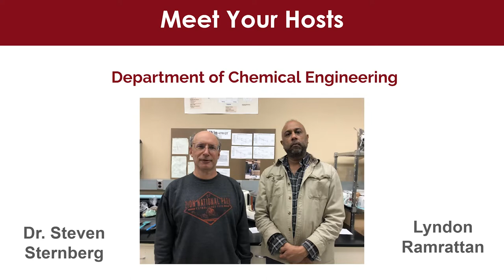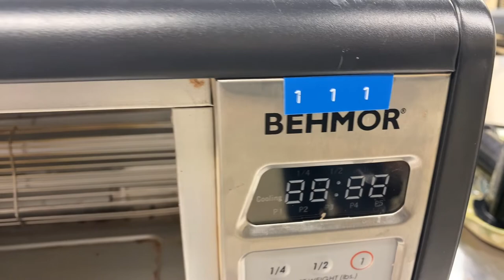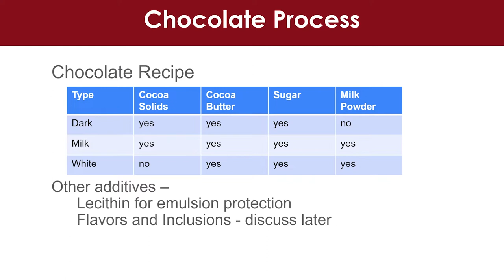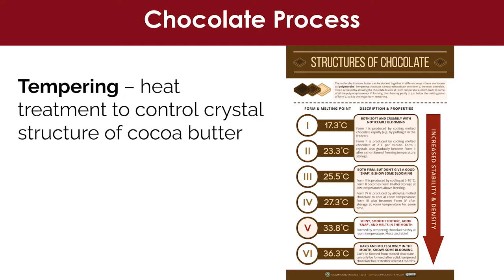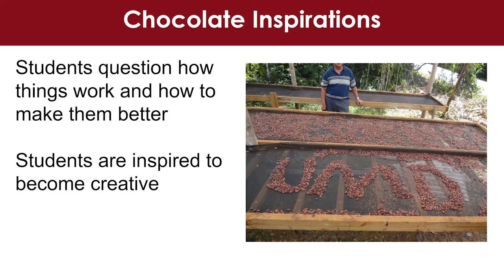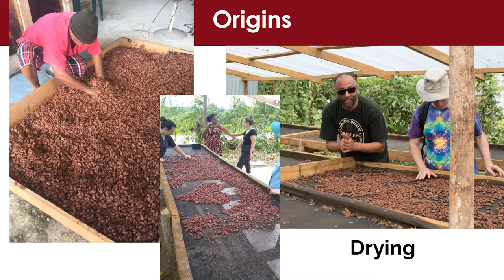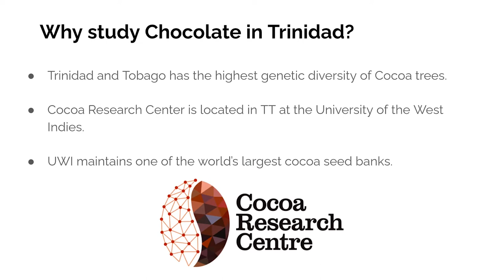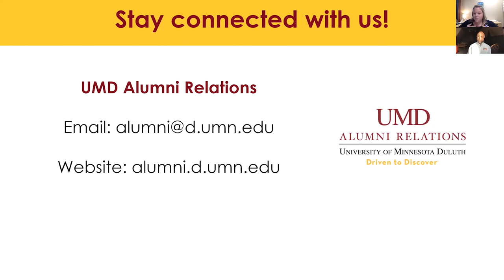Virtual Bulldogs Behind the Scenes: UMD Chocolate Lab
Join Dr. Steven Sternberg, Associate Professor, UMD Chemical Engineering, and Lyndon Ramrattan UMD Lab Services Coordinator for Virtual Bulldogs Behind the Scenes featuring an exclusive look at the UMD Chocolate Lab!

The chocolate lab was created with a chemical engineering grant “Chocolate Across the Curriculum and Outreach” (CACAO). The goal is to provide chemical engineering students new pathways to connect ideas and concepts between classes and to connect students between grade cohorts. In this tour you will see how faculty use the process of making chocolate to enhance student learning.